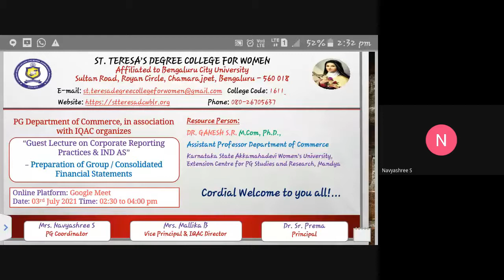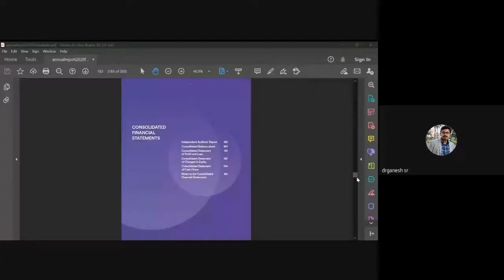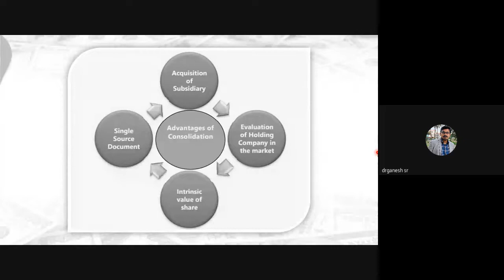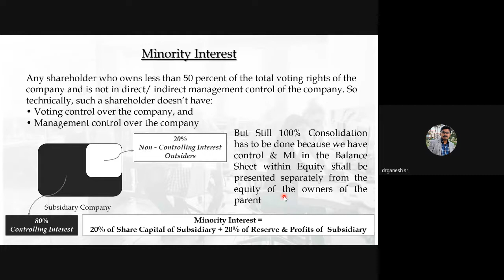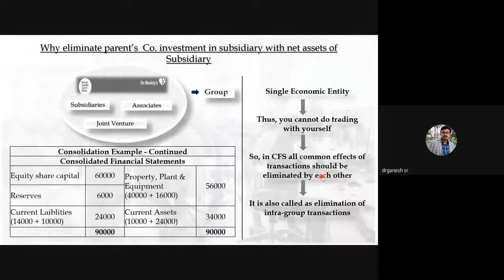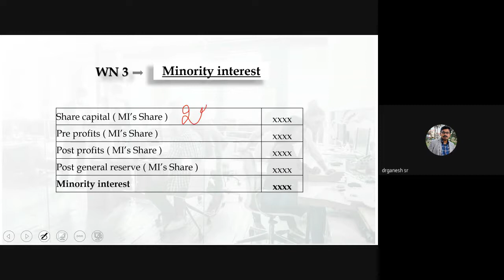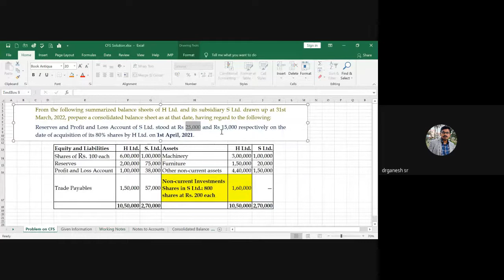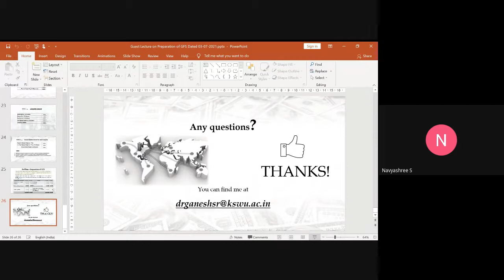Guest Lecture on CRP & IND AS